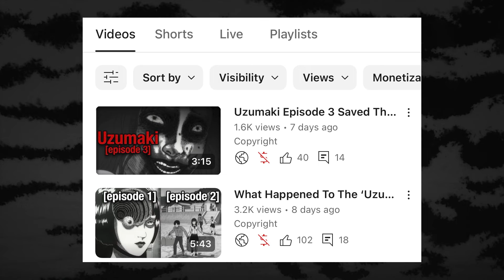The Uzumaki Final Episode Is TRASH?!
I really do feel so bad for fans of this work after this fourth and final episode man.

👇🏼SOCIALS👇🏼